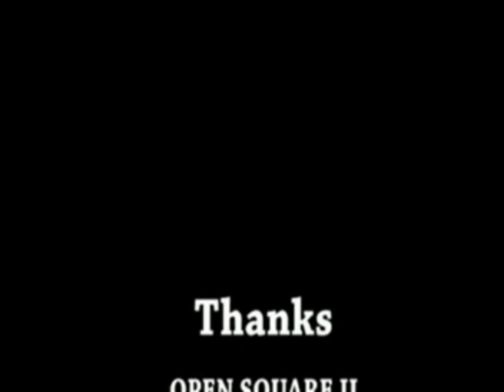Ukweli Wenye Machungu Best of Bongo Movie Part 2